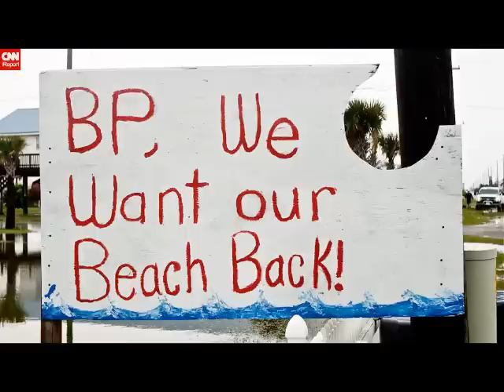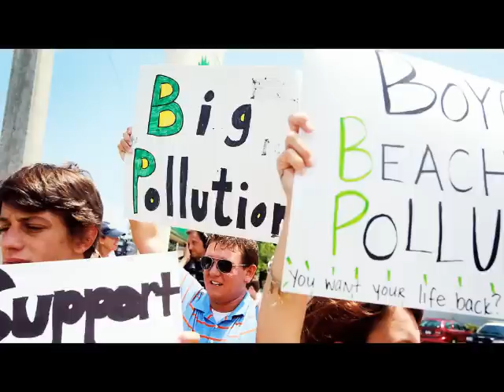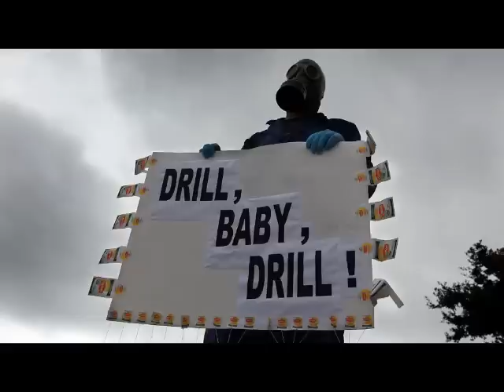Big fines for reporting within Gulf oil spill zone-Dr. Scott Johnson (part 3 of 3)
US: Felony charges, big fines for reporting within Gulf oil spill zone
US: Felony charges, big fines for reporting within Gulf oil spill zone 03 Jul 2010 Anderson Cooper 360 - The Spill and Transparency - Aired July 1, 2010 (Transcript) COOPER: We're talking about the government, a new a rule announced today backed by the force of law and the threat of fines and felony charges, a rule that will prevent reporters and photographers and anyone else from getting anywhere close to booms and oil-soaked wildlife and just about any place we need to be. By now, you're probably familiar with cleanup crews stiff-arming the media, private security blocking cameras, ordinary workers clamming up, some not even saying who they're working for because they're afraid of
losing their jobs... Well, the Coast Guard today announced new rules keeping photographers and reporters and anyone else from coming within 65 feet of any response vessel or booms out on the water or on beaches -- 65 feet... Violators could face a fine of $40,000 and Class D felony charges.
Listen: Gulf Oil Disaster: Reporter Comments On Possible Evacuation